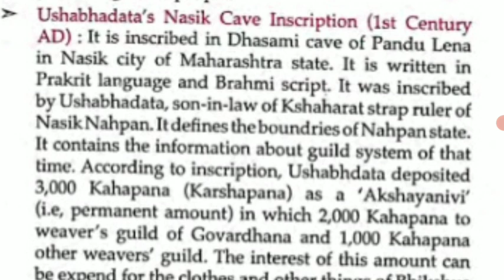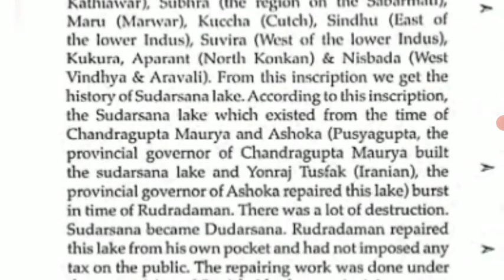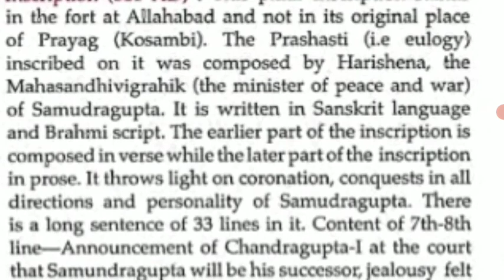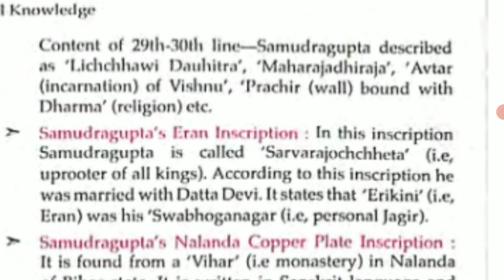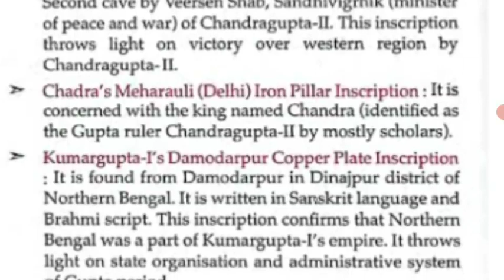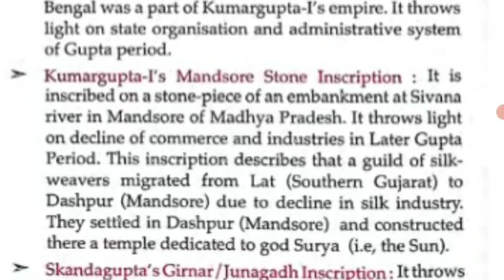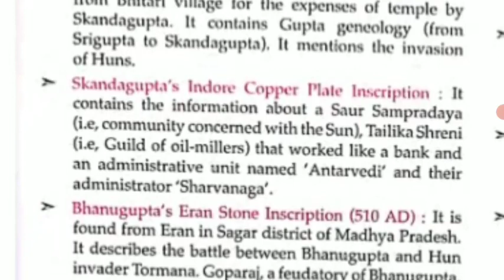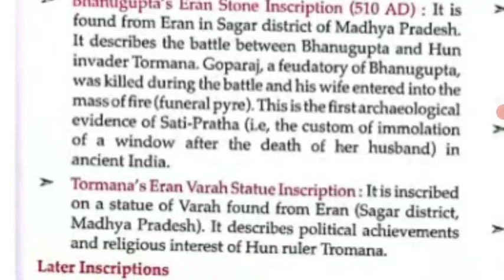Lecture-16 Post Mauryan and Gupta Inscription.